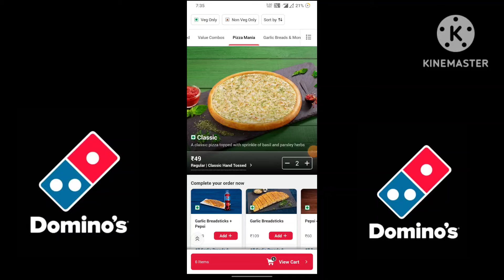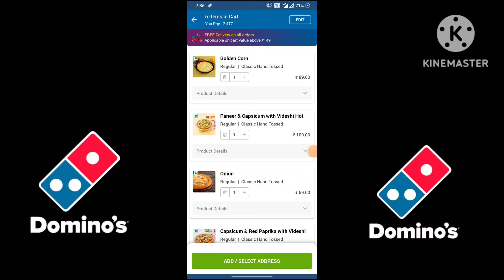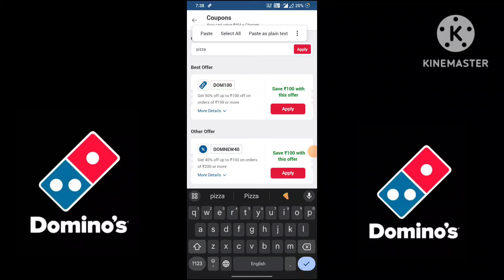Buy 1 pizza & Get 5 pizza🆓🆓🆓|Domino's pizza offer|dominos pizza offers for today|dominos coupon code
Others related searches:
dominos coupon
dominos offer
dominos offer
dominos vouchers
dominos coupons
dominos codes
domino's discount code
domino's vouchers
dominos promo
dominos discount
dominos 50 off code
couponcode dominos
dominos promotion
50 off dominos pizza
nomov100
dominos couponcode
grabon dominos
dominos 50 off voucher
zomatocouponcode